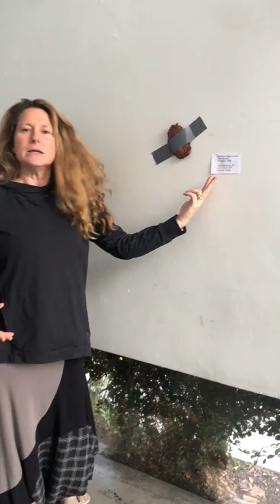Open Temple Latke duct-taped to wall